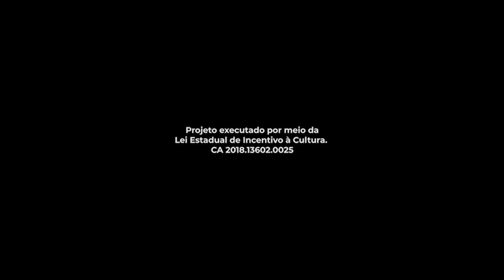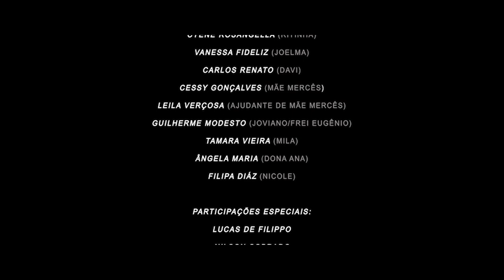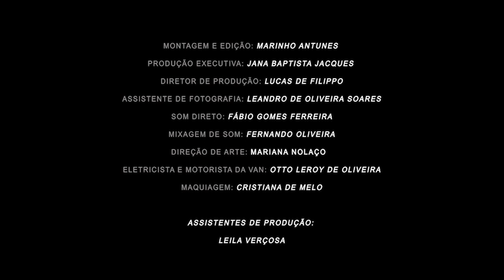Quando participei do filme em Conselheiro Lafaiete - Marquinhos Moraes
O projeto Cinema na Comunidade, idealizado por Júlio de Souza, nos deu a oportunidade de estar nas telas de cinema, gratidão por esta conquista.
Este vídeo é referente ao filme "Pensão Queluz" e tem a finalidade de registro, somente de fã para fã, veja o vídeo original em: